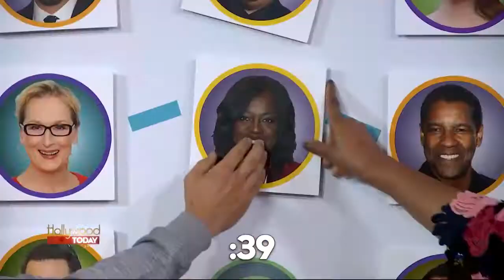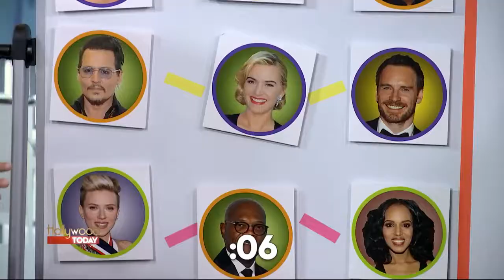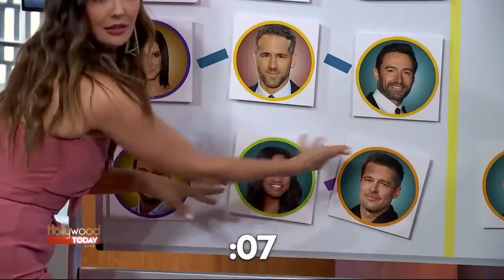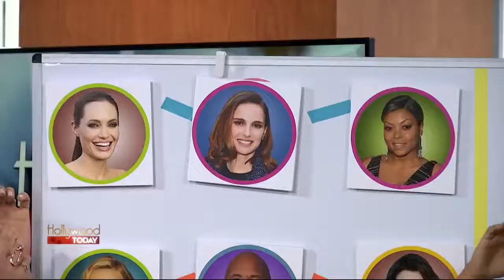3 Degrees With Yara Shahidi, Logan Browning & Martin Starr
Hollywood Today Live